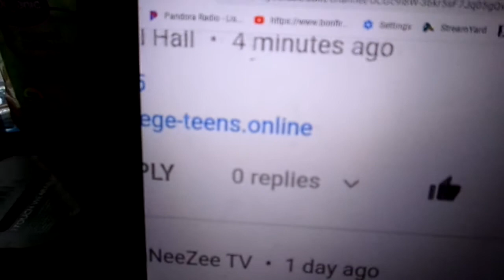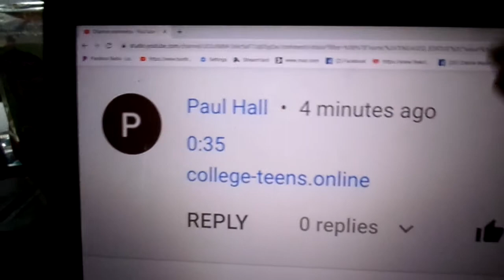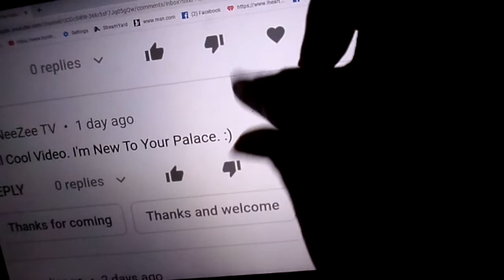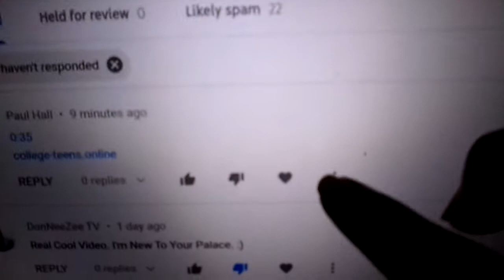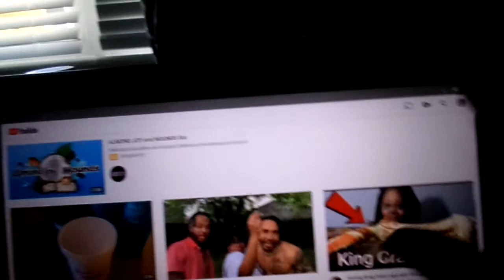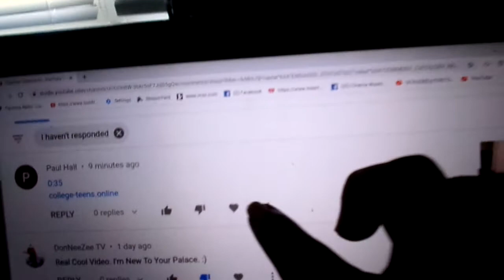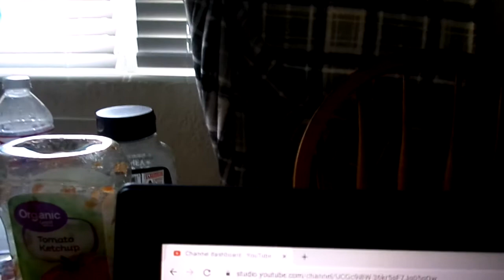MY YT FAM HAVE ANY OF Y"ALL SEEN THIS IN YOUR COMMENTS BELOW LET YA GIRL KNOW AMEN